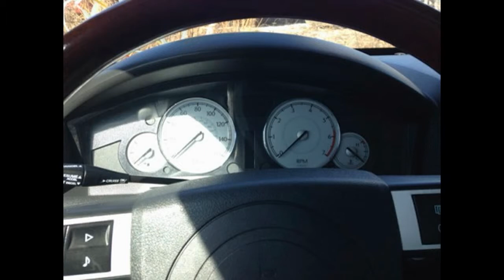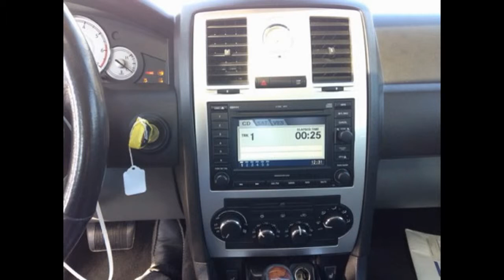2007 Chrysler 300 For Parts Only ~ WE OFFER FINANCING FOR PARTS AND LABOR!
We carry everything you want for your 🚗 auto needs all American & Foreign models Car Parts. We can help with Financing on Parts and labor! Call for details!!  We will get it, if we don't have it! 🚚

2007 Chrysler 300
Trim: C 4dr Sedan
Engine: 5.7L V8 Natural Aspiration
Stock# 1602002

✪ WE OFFER FINANCING FOR PARTS AND LABOR!
✪ EXTENDED WARRANTY AVAILABLE
✪ MOST PARTS COME WITH A 91 DAY WARRANTY

We invite you to browse through our web site and see what “ASAP Car Parts” has to offer; and if you happen to be in the area stop by and visit our facility. We are sure you’ll be pleased at the professional, courteous service you will experience.

We speak English and Spanish!!

For over 30 years ASAP Car Parts has been supplying recycled automotive parts to the mechanics, dealerships, residents, commercial, wholesale, retail customers and insurance agents. ASAP Car Parts has a convenient location to serve the needs of North Carolina and South Carolina areas. ASAP Car Parts is one of the largest Automotive Parts recycler's in the Charlotte area!

Our OEM parts are the best choice for your repair needs.